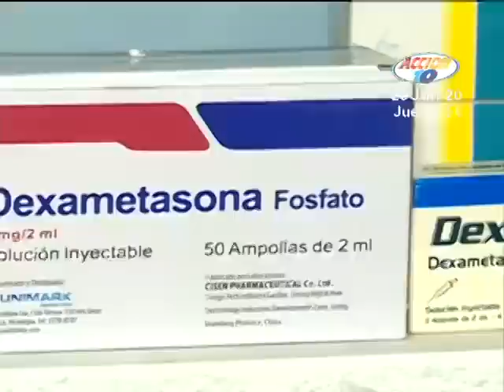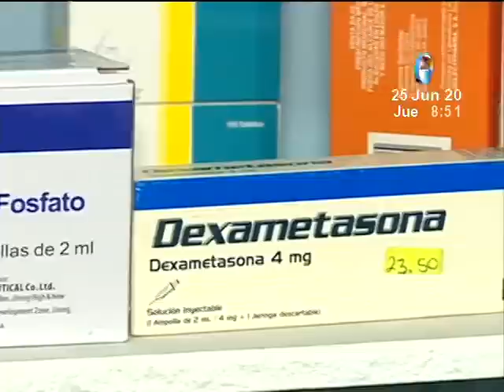Farmacias informan la escasez de medicamentos usados para tratar el Covid-19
Nuestra periodista Daniela Rodríguez Morazán recorrió algunas farmacias de la capital, para verificar si algunos medicamentos han aumentado en sus ventas, debido a la pandemia del coronavirus.